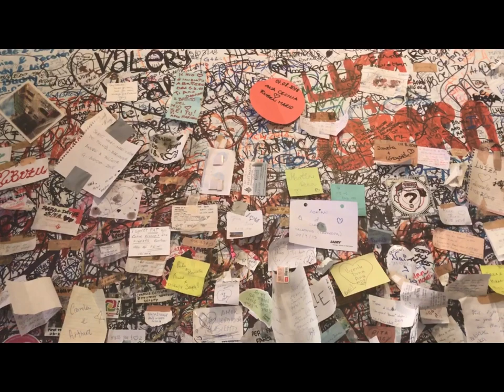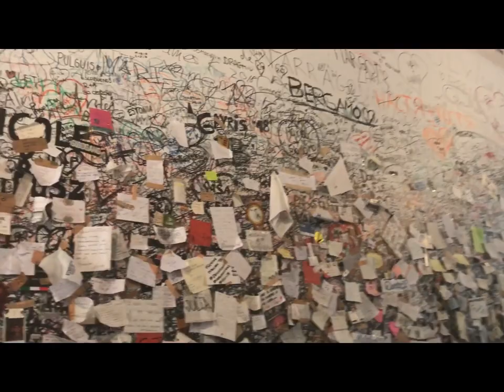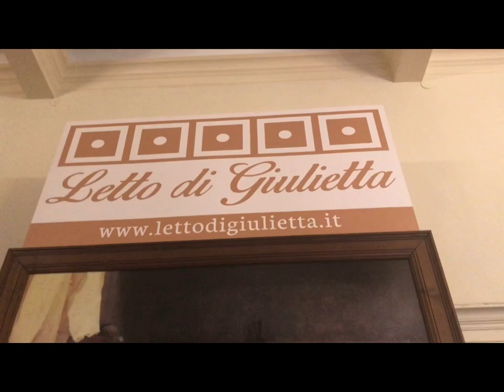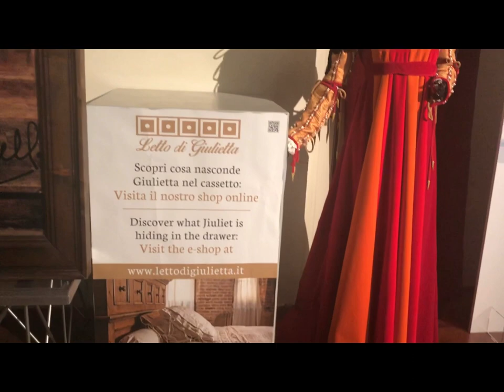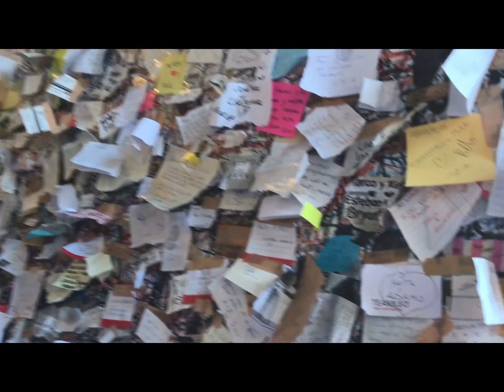A CASA DE ROMEU E JULIETA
Vlog em Verona na Italia, na casa de Romeu e Julieta.
A mais famosa história de amor da literatura, escrita por Shakespeare entre 1591 e 1595.
Na Via Cappello, localizada no centro histórico da cidade, fica o atrativo principal da cidade, a Casa de Julieta. A famosa cena da sacada na casa da família Capuleto, em que Julieta está no alto e Romeu declama suas juras de amor, é uma das passagens mais lembradas pelos românticos espalhados pelo mundo todo.